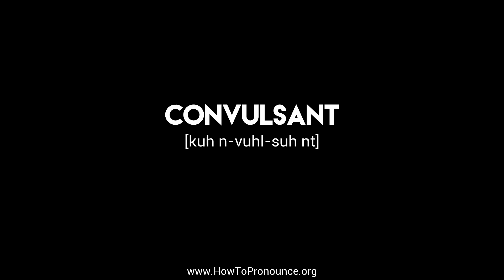How to Pronounce "convulsant"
Learn the proper pronunciation of "convulsant"